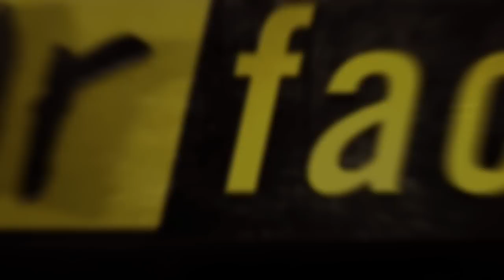Fear Factor Moments | Heli Platform Jump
A platform-to-platform jump stunt—with said platforms hanging beneath a hovering helicopter.